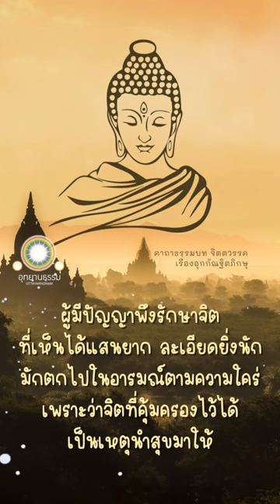จิตที่คุ้มครองไว้ได้ นำสุขมาให้ | คาถาธรรมบท จิตตวรรค | เรื่องอุกกัณฐิตภิกษุ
จิตที่คุ้มครองไว้ได้ นำสุขมาให้
อรรถกถา คาถาธรรมบท จิตตวรรค
เรื่องอุกกัณฐิตภิกษุ

ผู้มีปัญญาพึงรักษาจิต
ที่เห็นได้แสนยาก ละเอียดยิ่งนัก
มักตกไปในอารมณ์ตามความใคร่
เพราะว่าจิตที่คุ้มครองไว้ได้
เป็นเหตุนำสุขมาให้